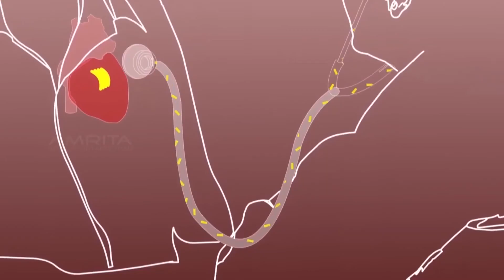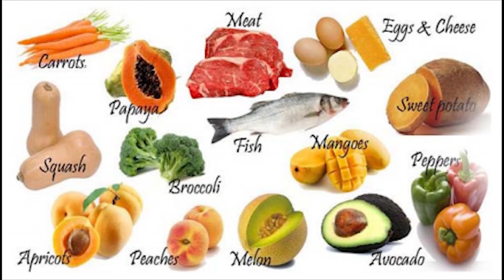Nyaata lakkoofsa speermii dabalu!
Rakkoo dhala dhabuu/Infertility/ kan fidan keessaa tokko sanyiin dhiiraa/Sperm/ lakkoofsi isaa xiqqaachuu dha, nyaanni lakkoofsa kana dabalan jiru, kanneen lakkoofsa kana hir'isanis jiru, isaan kam fa'i?